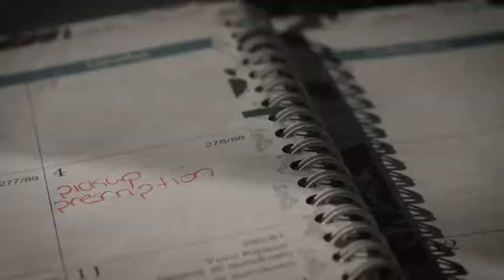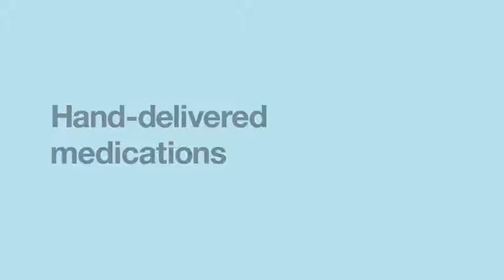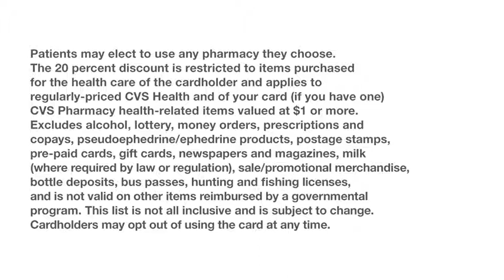Resident Care Services Offering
Resident Care Services Offering - help residents age in place.